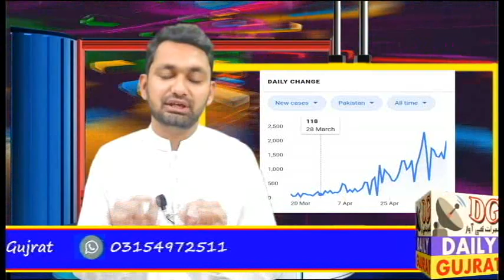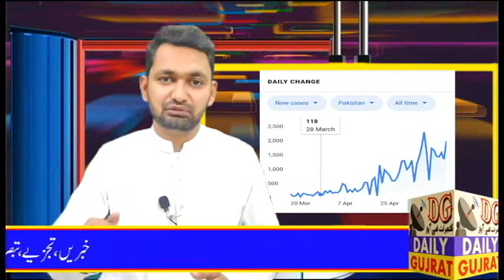Ajeeb Qaom k lye Khatry ki Ghanti || Fact File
برطانوی ادارے نے لاکھوں پاکستانیوں کے مرنے کی پیش گوئی کیوں کی ..
کتنے لاکھ پاکستانی مر سکتے ہیں ؟؟
ہم کتنی سنجیدہ قوم ہیں ؟؟
اس پروگرام میں ہم مختلف موضوعات پہ مختلف حقائق پہ بات کریں گے،،۔۔